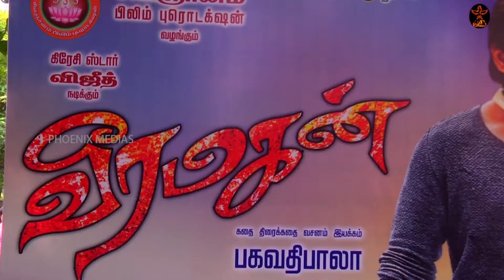Veeramagan Movie Pooja & Sillatta Movie Audio Launch | Bagavathi Bala | Vijeeth | Deva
Veeramagan Movie Pooja & Sillatta Movie Audio Launch | Bagavathi Bala | Vijeeth | Deva | Jaguar Thangam | PHOENIX MEDIAS